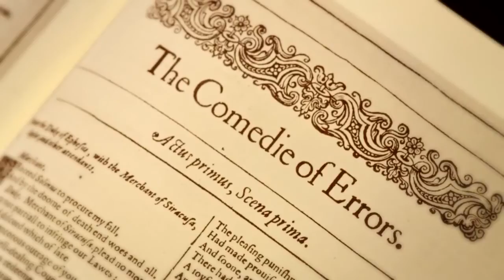#37. 20th Anniversary - The Comedy of Errors